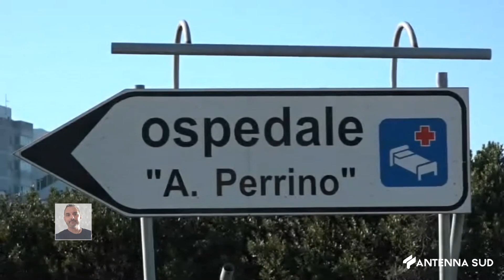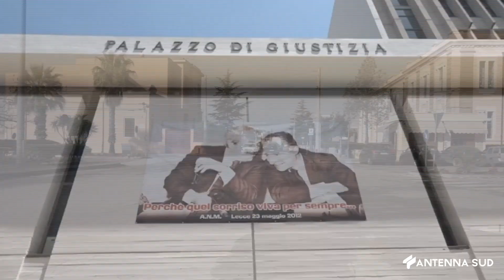13 Febbraio 2023 Torre S S Sparatoria nella notte,31 enne in gravissime condizioni